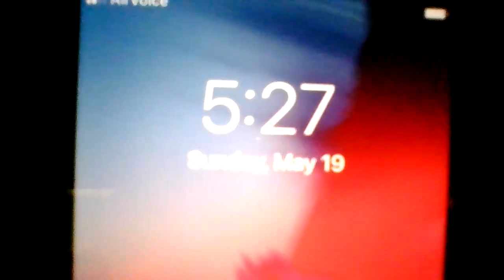MORE EVIL 2 ME! AS THEY DO DOPE! A YEAR NOW! PURE EVIL!